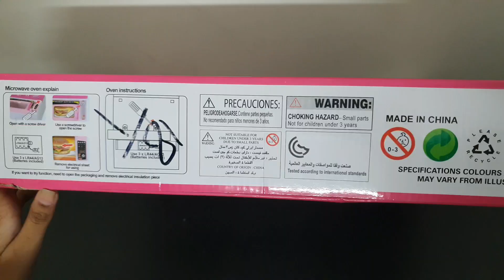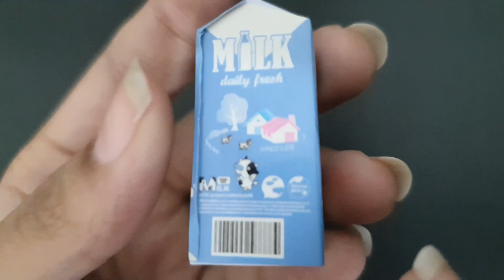Mini Kitchen set | toy | unboxing | ASMR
Delve into a miniature world of delight with this ASMR unboxing of a charming mini kitchen set.

friends, where we bring you the best of toy unboxing and satisfying ASMR videos that are sure to keep you relaxed and entertained. Our channel is all about cute and lovely toys, featuring popular characters like Hello Kitty, Frozen and many more. Sit back, relax and enjoy our mesmerizing videos that are perfect for unwinding after a long day. Thank you for tuning in!